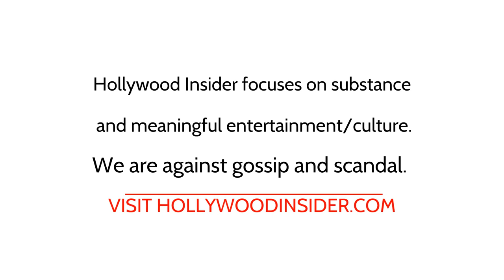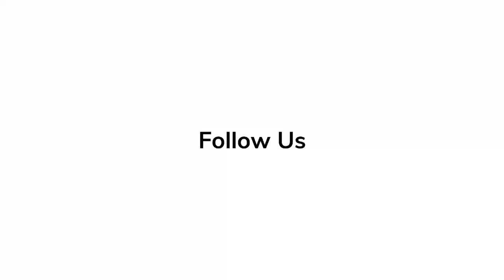Weir Sukollawat Kanarot Spills Secrets on Making of 'Thirteen Lives' | In-Depth Scoop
Thirteen Lives is a 2022 American biographical survival film based on the Tham Luang cave rescue directed and produced by Ron Howard, from a screenplay written by William Nicholson. The film stars Viggo Mortensen, Colin Farrell, Joel Edgerton, and Tom Bateman.

'Elvis' Series